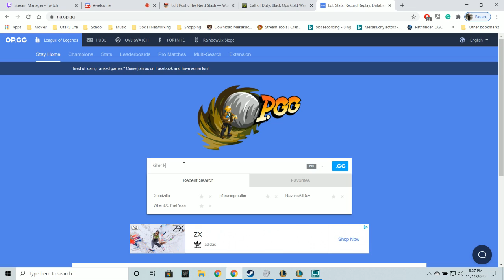League of Legends - Clash Tier IV (11/14/20) - Game One - Thresh